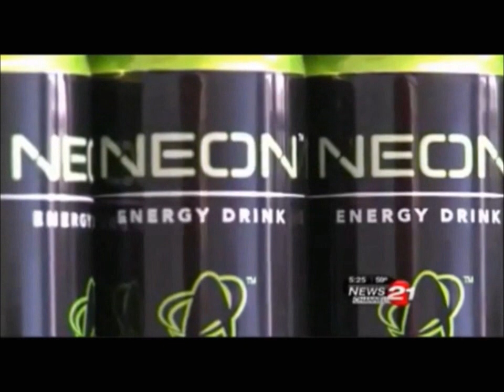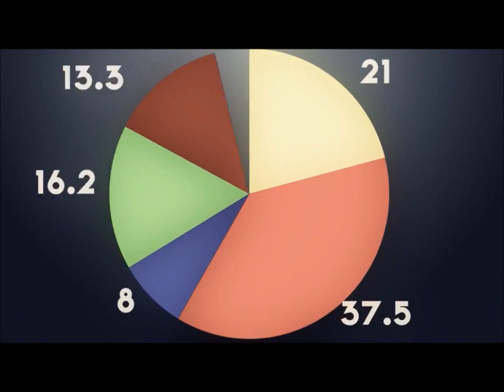2014 New Network Marketing Companies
New network marketing companies are pioneering an industry powered by people!  Altairia International has a multi-generational, recession proof product and state of the art compensation plan.  Network marketing is about helping people succeed and free themselves from the debt/slave mentality.
Founders Dakota Rea & Joby Weeks have dedicated their lives to this mission and founded Altairia International late 2013 to bridge the gap between generation X & Y.  We are the future of the direct selling industry and now we have the perfect opportunity to show this industry exactly what we can do!  Network Marketing is not just for the baby boomers any more.